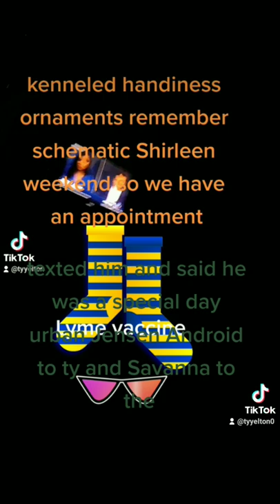hey tiktokers I'm tick tock famous I have 10,000 k followers